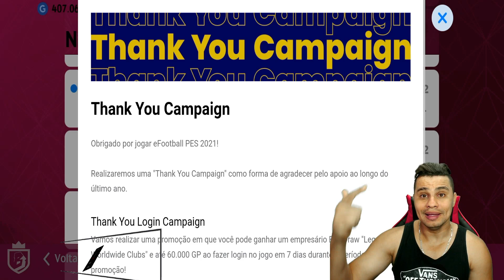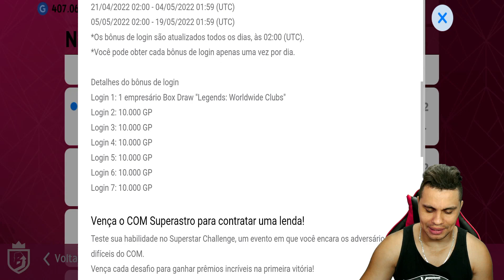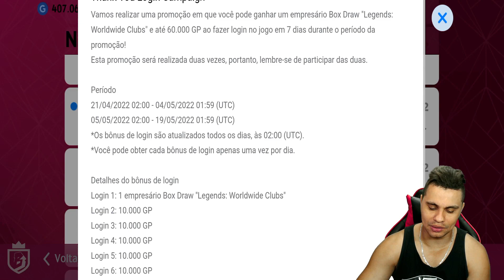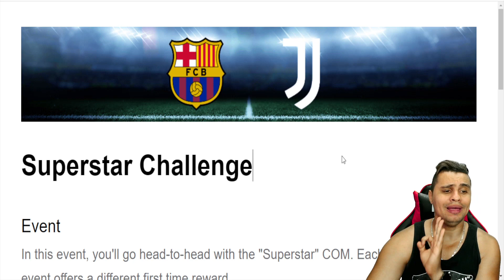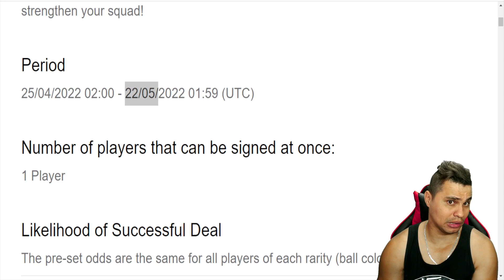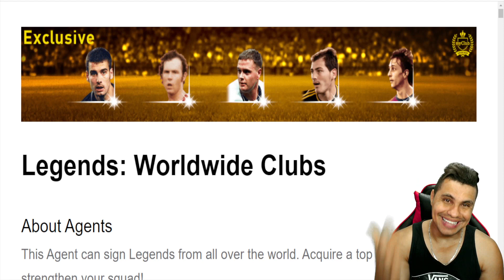EITA! NOVA "CAMPANHA" E PES MOBILE 2021 É INFINITO? PQP!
NOME: MARLON MAIA ALVES